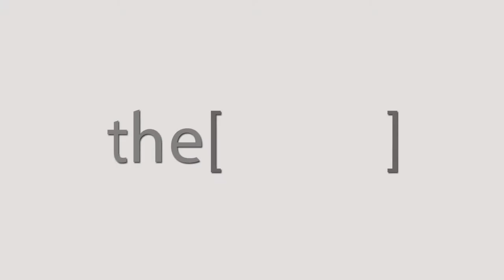Prof. Maged Nageb Talks about Rhino Egypt 2018.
Head of the department of Otolaryngology in suez Canal university in Ismailia.
رئيس قسم طب الانف والأذن والحنجرة بجامعة قناة السويس بالإسماعيلية.